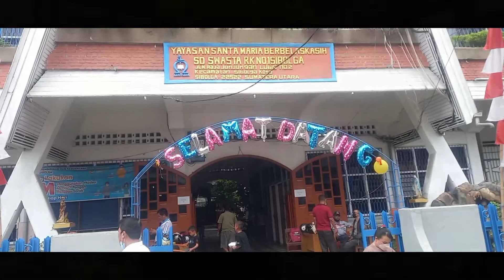MARS SD RK 1 - Launching perdana pada Syukuran Ulang Tahun SD RK 1 ke 90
Mars ini diciptakan dengan lirik dan musik oleh Marganda Pandapotan Siallagan S.PdK, M.Th pada Oktober 2021